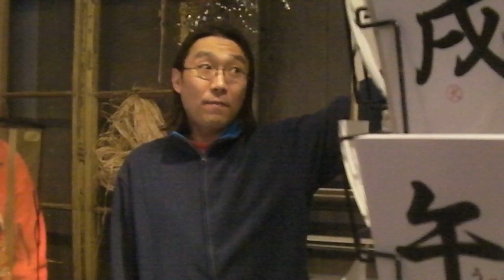Hitoshi Nakayama in Weimarstraat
Klein Tokyo noemt Maurits Burgers zijn nieuwe werkplek op Weimarstraat 40 in Den Haag, waar hij sinds kort samenwerkt met Hitoshi Nakayama in zijn shop in Oosterse cadeauartikelen, home- en garden-decoraties, Japanse bloemsierkunst, theeschenk artikelen, sushi kommen en kookliteratuur etc. hagazine.wordpress.com